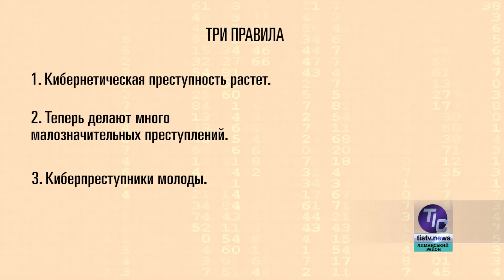«Бережи себе». Все більше злочинів - в Інтернеті (1/5)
Все більше злочинів - в Інтернеті. Як уберегтися від них? Про це майор поліції, кандидат юридичних наук Карен Ісмайлов розповідає журналісту Аркадію Ромму в серії програм «Бережи себе»…